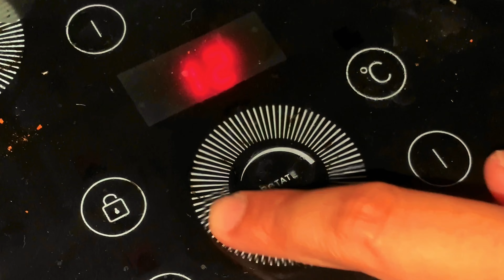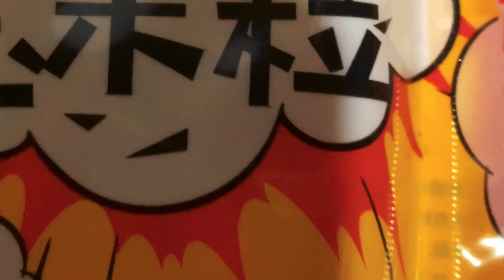ทำ Pop Corn แบบเฟลๆ || Pop Corn สำเร็จรูปจากจีน || Review with Me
เนื่องจากพวกเราอยากทำป๊อปคอร์นเอง
จึงเกิดมาเป็นคลิปนี้ขึ้นมา แบบเร่งด่วน
จริงๆพวกเราชอบทำป๊อบคอร์นมากนะ
แต่ทำจริงเฟลทุกรอบ ไหม้ทุกที
มาครั้งนี้เราก็อยากลองทำอีกรอบ
แต่สุดท้าย.
คิดที่คิดกับสิ่งที่ได้ เอ่อ.
ต่างกันแหละ
ใครอยากลองทำบ้าง เชิญจิ้มลิ้งค์ด้านล่างได้เลย
Since we want to make our own popcorn
So this clip came up urgently.
Actually, we really like making popcorn.
but do it for real, it fails every time, it burns every time
This time, we would like to try it again.
but finally.
Thinking about what I got, uh.

หรือจะลิ้งค์ไปเลยก็ได้จ้า